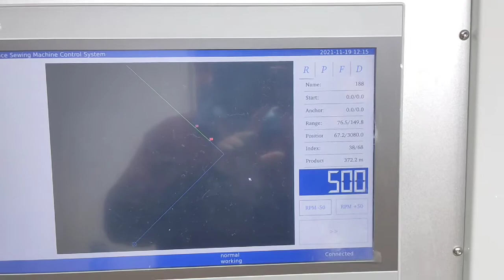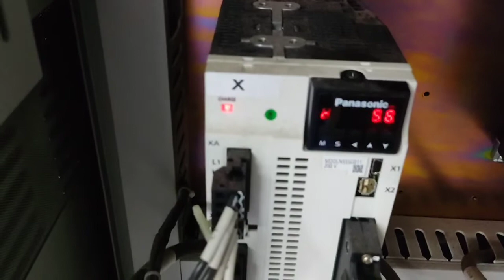How to do excellent diamond pattern by Richpeace Multi-needle Shuttle Quilting Machine